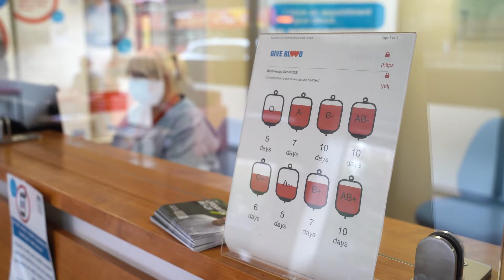Kate's story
Kate has had from chronic kidney failure since she was three and as well as numerous blood transfusions, she has also had two kidney transplants. This Christmas she tells us how blood donors have changed her life - and how it feels to be given a new lease of life.